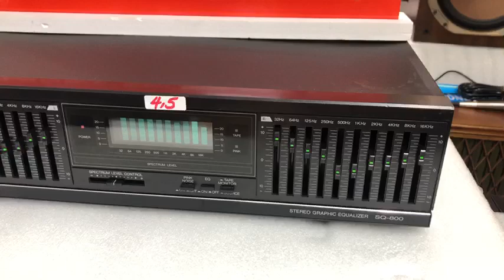29/8 Lọc nhạc Sharp SC 800/4,5tr Tại Minh Audio Hà Đông Hn 0941.891.914